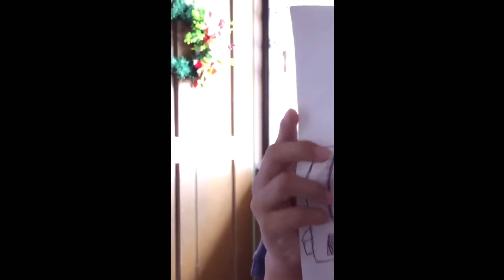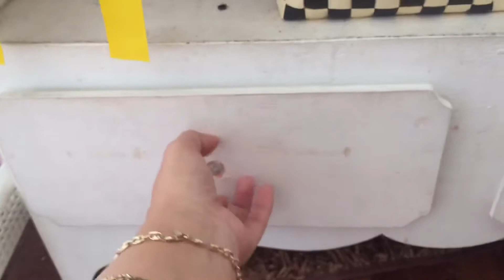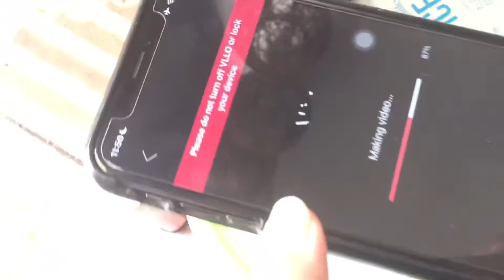VLOGMAS DAY 18-22 : BOBOMBAHIN DAW AKO NI DUDHIE DENS+CLEAN WITH ME(VANITY AREA| TROLLEY | SHELVES)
Hello guys!!

I love to connect with you guys!!

Niche: BEAUTY | SELFCARE | SKINCARE | MOTHERHOOD TIPS | MAKEUP PRODUCT REVIEW | PREGNANCY JOURNEY | LIFESTYLE | FAMILY VLOGS | DIY's | ROOM MAKEOVER |HAUL | MUKBANG (lahat na ata😅)

If you're still reading this mga KIMares & Marshies, know that you're loved, beautiful and amazing!!

Labyuh all!!💖💖💖
Mumhie Kim💋